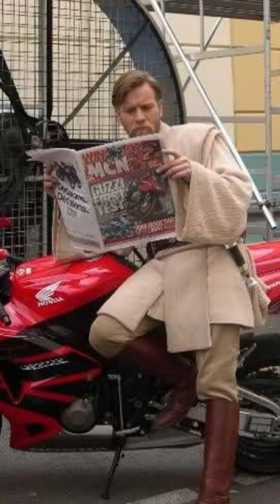Ewan McGregor's life changed the first time he rode a motorbike